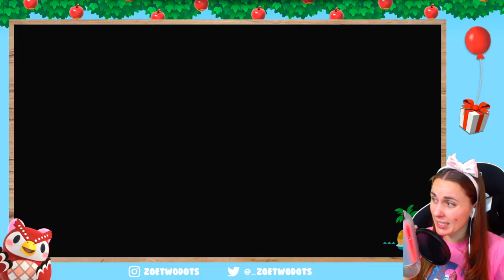BUNNY DAY! Easter Events & Egg Hunting in Animal Crossing New Horizons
It's April 1st in Australia and the Bunny Day Easter event has started in Animal Crossing New Horizons! Meet Zipper, the cute Easter Bunny character and hunt for eggs to craft limited edition Egg items! Keep an eye out for the Sky Egg, Earth Egg, Water Egg, Leaf Egg, Wood Egg and Stone Egg AND hidden DIY recipes! ►MERCH

💌 MAILBOX!
ZoëTwoDots
WALLSEND, 2287
NSW Australia

▶ GEAR:
Camera: Sony A6400
Tripod: JOBY Gorillapod
Phone: Samsung S20 Ultra
Screen Recorder:
Drone: Dji Spark
Editing: Adobe Premiere Pro
Streaming: OBS